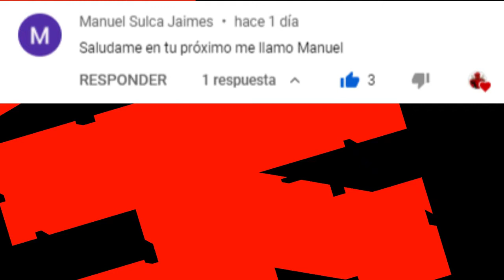GOLPE del DRAGON!! Solo vs escuadra!! Omega Legends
Te doy las gracias por estar aquí.

¡Juego de combate a muerte en línea OMEGA LEGENDS!!